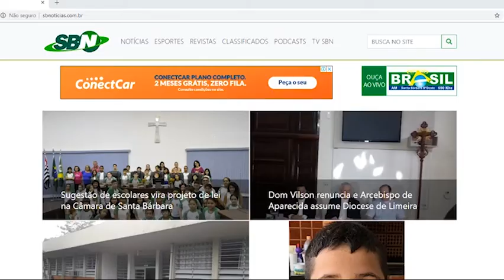Empresário em Destaque - José Fernando Corrêa Fonseca